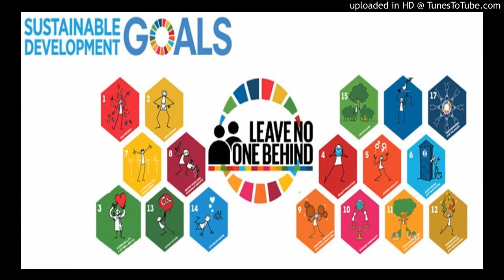Leave No One Behind Conversations - UN 2030 Agenda for Sustainable Development (2018)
In April 2018 ATD Ireland and Concern Worldwide started a project called the "Leave No One Behind Conversations". It aims to raise awareness of the Leave No One behind Promise of the UN 2030 Agenda for Sustainable Development and to involve citizens from all walks of life (children, youths, adults - including people with experience of poverty and marginalisation) in the design of "Leave No One Behind: Walking the Talk", a handbook and a video presenting ways to create inclusive communities in school, at work, in one's neighbourhood or services.

Global Solidarity Near FM, 24 April 2018.